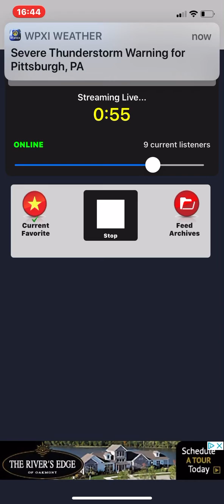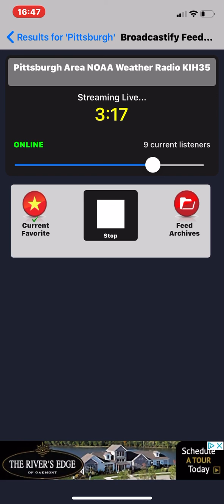EAS 690: SVR